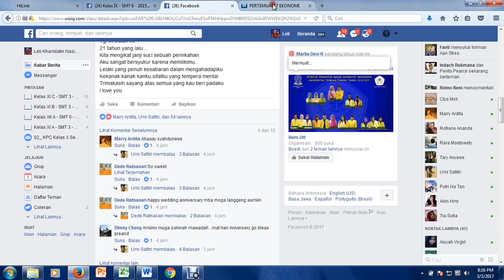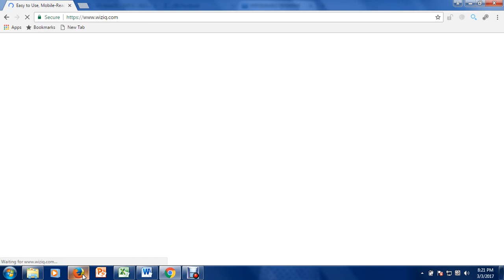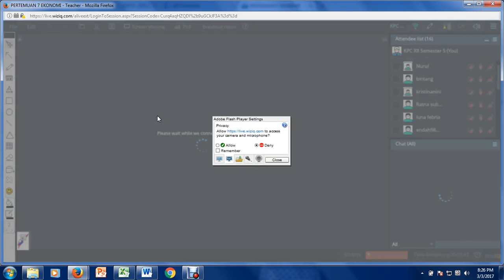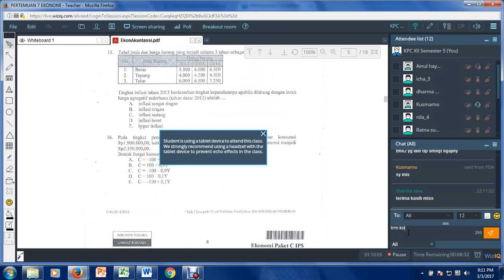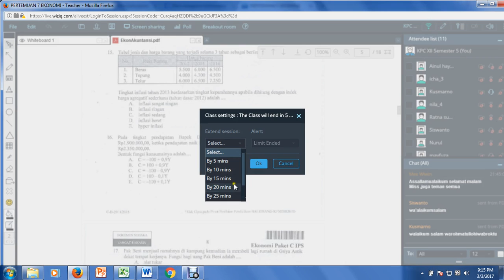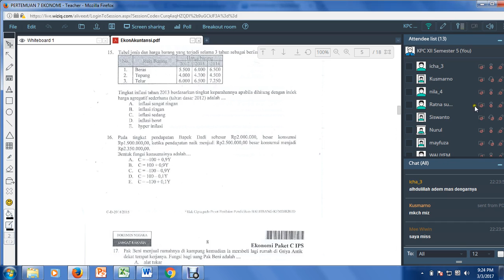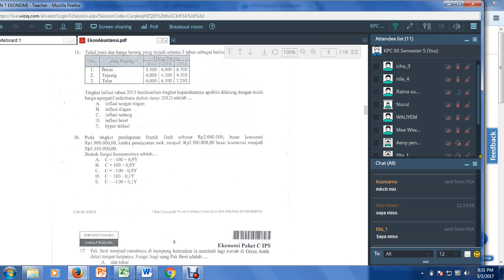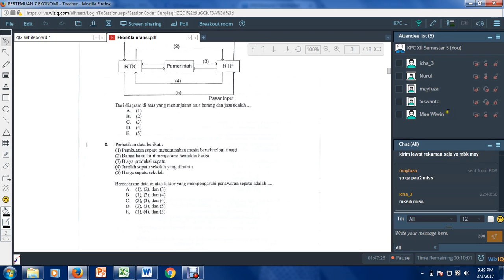UJIAN PRAKTIK AGAMA